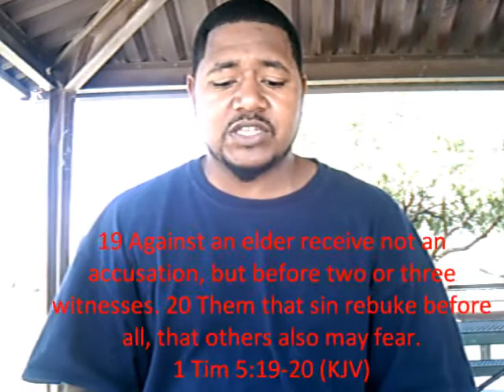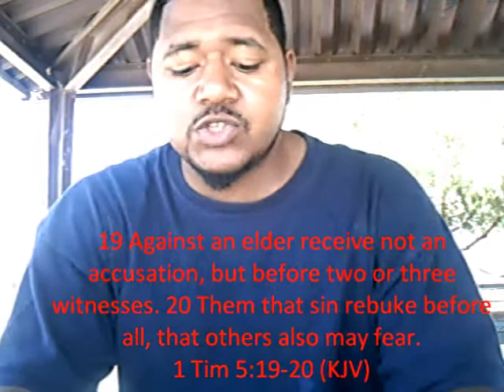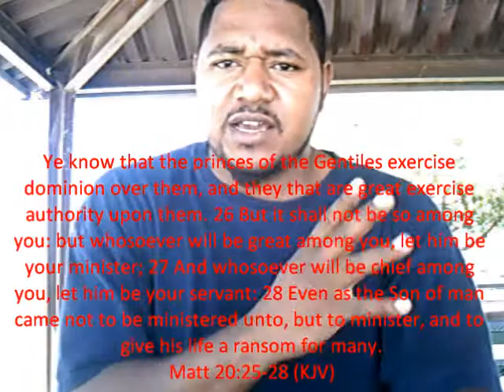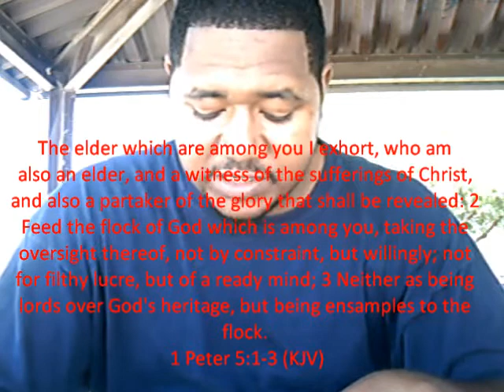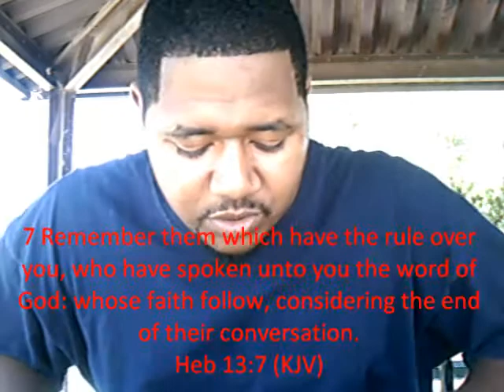Reavling the traditionsTraditions of Man Part 3 - Christ is the head of the Church